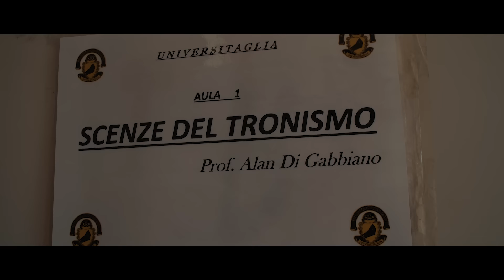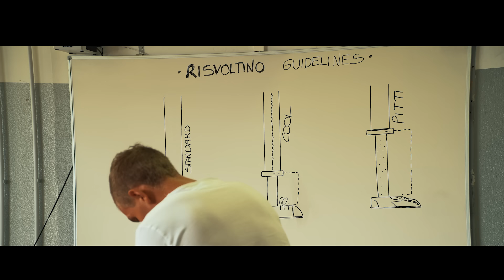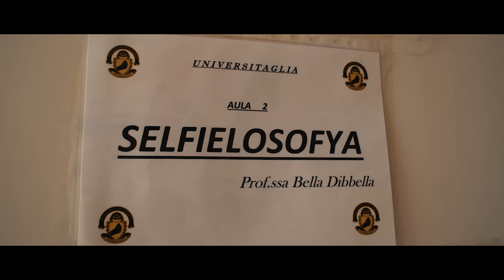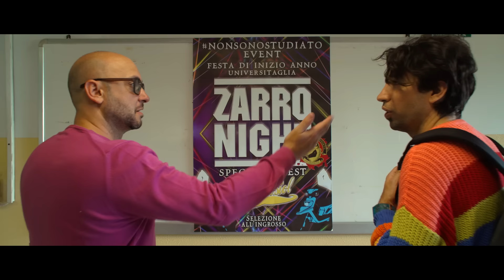FAINEST - Non Sono Studiato (Official Video)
Credits
Regia e Montaggio: Giuseppe “Pippo” Palmieri
Operatore di Macchina: Steve Saints
Aiuto operatore: Daniele Gattulli
Direzione Artistica: Fainest
Registrato, mixato e masterizzato da Mastermaind & Kermit @ LOFT 107 Studio
Produzione Video: Do Not Records

Si ringrazia:
Herbert Ballerina, Ivo Avido, Paolo Noise, Ylenia Baccaro, Grido, Pippo Palmieri, DJ Spyne, l’I.T.C. Schiaparelli Gramsci di Pioltello in particolare il Preside Carlo Antonioli ,  La Bottega Di Alessandra di Brugherio (un grazie speciale a Manolo) e tutti i nostri super modelli:

Testo
NON SONO STUDIATO

Ho detto a mamma che volevo laurearmi, lei mi ha risposto con un conato,  mio padre disperato mi ha gridato disgraziato cosa ti sei messo in testa non devi essere studiato,  dopo mi ha bruciato i libri e comprato la play vuole faccia i soldi con i videogame come Fav J,  mi ha detto prendi esempio da chi ha soldi e figa a pacchi e mi ha iscritto a danza all’accademia di Gianluca Vacchi, studiavo troppo e i compagni mi bullizzavano, cosi la prof. mi ha detto di studiare meno, io l’ho presa in parola e adesso a scuola sono un diavolo, infatti adesso invece di studiare meno, pista l obiettivo è  stare sempre in vista io non mi informo voglio diventare opinionista, cervelli in fuga all’estero chiaro vi siete visti ? E’ ovvio che non  siete belli per fare i tronisti,  mio nonno era il più  sveglio e mi ha imparato la lezione, ora lo tengo in freezer per scroccare la pensione, non faccio niente onestamente come Craxi papà andiamo al comizio portami a vedere Razzi, hey non sono fatto per fama e successo ma non sono studiato e quindi lo farò  lo stesso, hey non sono fatto per fama e successo ma non sono studiato e quindi lo farò  lo stesso

Fondamentalmente non so fare niente, ma chi se ne frega mio cuggino è nell’ambiente

Titolo di studio metti pure battesimo, faccio un disco d’oro frate fa molto più credito, ma quale strana casta ho spento il ghetto blasta e a questa guerra basta seppelisco l’hashtag. Tu vuoi una borsa di studio, io una porca in studio bro, quindi portami in studio mo, portami subito, unto e bisunto Chef Rubio. Non voglio far lo stronzo ed apparirvi babbo, ma qua è così che va frate io me la dabbo, non sto sui libri fra ma io sto tra i primi tu guarda, io vado al top in FIMI, voglio Magalli a capo dello Stato e il discorso a fine anno scritto da Luca Giurato, affianco una monellina che sia un po’ porno e Velina non voglio una gallina che fa co co codeina, mangiare nudo con lei, coodle con lei poi google e play, haha, mi vuole bello in tiro il clue, o in rv come Bello Figo Cu, volevi storie crude con idee mature, io voglio views sicure mi porto uno Youtuber.

Don dighidon don dighi don. Non voglio stare male come un laureato, Don dighidon don dighi don. Che poi mi dicono è troppo qualificato. Non sono studiato fre non sono studiato, non sono studiato fre non sono studiato, non sono studiato fre non sono studiato, non sono studiato fre…